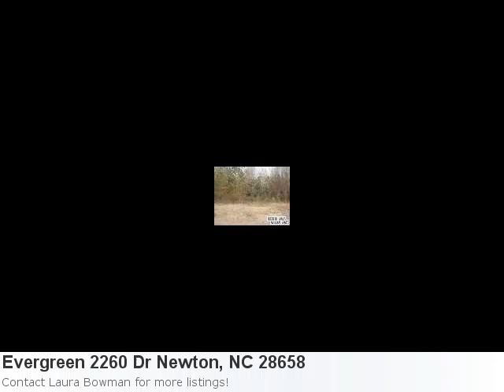Newton, Nc Real Estate Listings Just Updated! Check Out This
Brilliant New Listing In Newton Is Ready For Showings: Property Details For: Evergreen 2260 Dr Newton, NC 28658Type: ResidentialPrice: $229,200 Bedrooms: 3 Baths: 3.0 Sq Feet: 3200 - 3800 Here is some additional information about Evergreen 2260 Dr Newton NC: See full detail for Listing: 936778 Here is what Trulia.com has to say about the area: 45 price reductions in Newton, NC New Construction Pre-Selling Choose Your Own Design From 5 Plans. Build Your Dream Home Now!Wooded Country Lot In The City Of Newton Close To Major Roads In Small Subdiv.Bring Your Own Builder Or Use Our Builder.Buy Don'T Like This Plan? Bring Your Own Plan And Let Our Builder Give You A Quote To Build On This Lot.Other Lots Available.Financing Available.